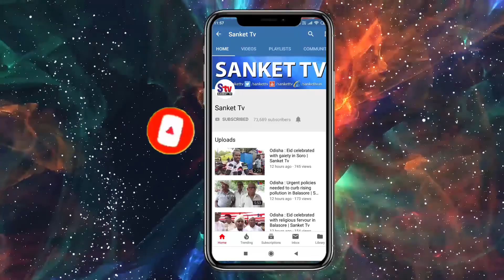Odisha : Odisha first Indian state to extend Covid-19 lockdown till April 30 | Sanket Tv